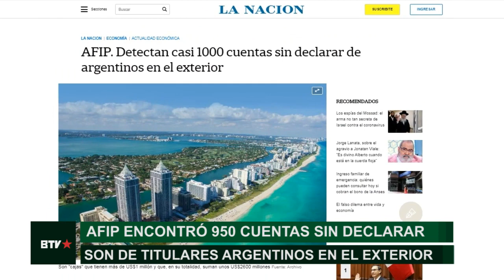La AFIP encontró 950 cuentas de argentinos en el exterior sin declarar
Se descubrieron más de 2.600 millones de dólares que un pequeño grupo de contribuyentes ocultaba a la Administración Federal de Ingresos Públicos. Son datos que la Organización para la Cooperación y el Desarrollo Económicos (OCDE) ya le había entregado al gobierno de Mauricio Macri pero no se realizaron intimaciones.

La AFIP lo hizo mientras el Gobierno Nacional debate un impuesto extraordinario a las grandes fortunas en el contexto de la crisis económica ocasionada por la pandemia del Coronavirus. Lo que debieron pagar por Bienes Personales sólo en el último año fiscal equivale a U$S 50 millones, un monto con el cual podrían haberse comprado 5.000 respiradores artificiales al precio al que los vende el mayor fabricante nacional, con planta en Córdoba (fuente BAE Negocios).

"Argentina es el quinto país en el mundo en evasión fiscal a nivel global. Pero si lo contamos en la relación evasión fiscal-PBI claramente Argentina es el primero a nivel mundial" afirmó Manuel Valenti Randi, integrante del Observatorio de Coyuntura Internacional y Política Exterior (OCIPEx). "Esto implica que tenemos un Estado que no tiene capacidad de recaudar muchos recursos que generan los sectores más ricos del país" agregó.

Los evasores representan a los sectores que integran la "élite" nacional, con las mayores fortunas del país y vinculados a las empresas más concentradas (agronegocios, finanzas, etc). Los mismos establecen estructuras fiscales complejas que le permiten evadir esta cantidad de dinero y de divisas.

Manuel finalizó marcando la diferencia entre un Estado que penalice a los grandes evasores y un Estado que no lo haga, con respecto a que el gobierno de Macri ocultó estos datos hallados por la AFIP y desregularizó la economía. "El Estado tiene que ser implacable en evitar la evasión fiscal, sobre todo de aquellos sectores que más tienen capacidad de colaborar a un sistema que sea cada vez más solidario y más justo", finalizó.